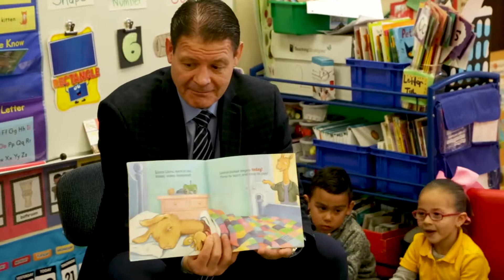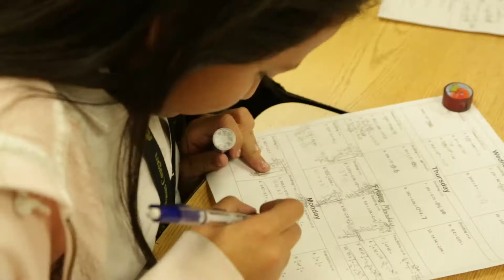SCVUSD35 Superintendent David Verdugo -- 2018 ASA Superintendent of the Year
SCVUSD35 Superintendent David Verdugo is selected ASA 2018 Superintendent of the Year for Medium Districts.  Here is the video presented at the ASA December Conference Awards Ceremony.